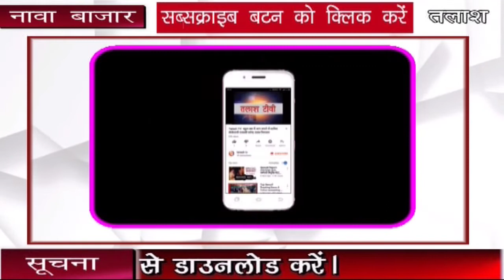नावा बाजार | पलामू | मुसहर परिवार की होगा विकास मिलेगी समुचित लाभ: सांसद बीडी राम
नावा बाजार | पलामू | पलामू सांसद विष्णु दयाल राम ने गुरुवार को सुभाष चंद्र बोस के जन्मदिन के शुभ अवसर पर पहली बार मुसहर परिवार के द्वार रजहारा पंचायत के पंडवा मोर मुसहर टोला पहुंचे । सांसद महोदय ने मुसहर परिवार के उत्थान के लिए हर बिंदु पर जानकारी ली । इसके साथ जो समस्या मुसहर परिवार से आया उसे अभिलंब पूरा करने की बात कही गई ।सबसे पहले मुसहर परिवार के बच्चे शिक्षित हो उसके लिए पहल किया गया । जिसमें मुसहर परिवार के लिए स्पेशल एनपीएस विद्यालय खोला गया है। लेकिन एक शिक्षक रहने के कारण बच्चों को सही ढंग से शिक्षा नहीं मिल पाने के कारण सांसद महोदय ने एक और शिक्षक प्रतिनियोजित करने की बात कही । ताकि इस परिवार के बच्चों को सही से शिक्षा मिल सके । सांसद महोदय ने कहा कि जिन व्यक्तियों को आधार कार्ड ,राशन कार्ड अभी तक नहीं बना हो. उसे अविलंब बनवा कर ।सुची सौपे ताकि राशन का लाभ मिल सके । साथ ही गैस सिलेंडर भी मुसहर परिवार को दिया जाएगा । इसके साथ इस टोला पर सांसद कोटे से सर्वजनिक शौचालय और सेड निर्मित चबूतरा भी र्निमाण कराया जाएगा ।और आजीविका के लिए मुर्गी, सूअर पालन करने हेतु दिया जाएगा और रोजगार के लिए रिक्शा मुसहर परिवार को दिया जाएगा । और इस टोले के बहुत जल्द बाँडरी र्निमाण भी होगा।उपस्थित मुसहर परिवार के बच्चे के बीच खाने के लिए गुड चुडा व पढने के लिए सभी बच्चों को कौपी, कलम दिया गया । मौके पर भाजपा के वरिष्ठ नेता धर्म देव यादव, प्रमुख रविंद्र पासवान ,थाना प्रभारी राकेश कुमार रवि ,सांसद प्रतिनिधि पंकज तिवारी ,भाजपा अल्पसंख्यक प्रखंड अध्यक्ष जमालुद्दीन खा ,अशोक चौहान, संजय यादव, प्रवीण मिश्रा समेत सैकड़ों लोग उपस्थित थे ।Talash TV
Latest News
Breaking News
Current News
garhwa news
palamu news
latehar news